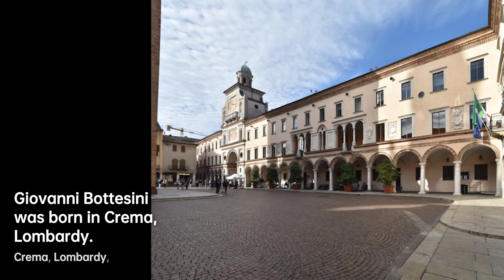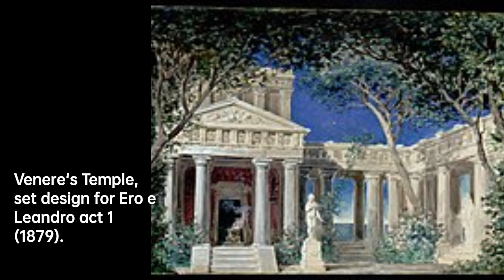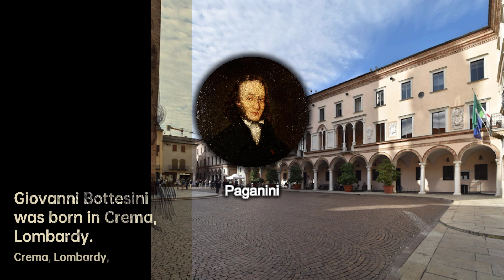Giovanni Bottesini: Maestro of Bass | Composer & Arranger Biography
Born in Crema, Lombardy, he was taught the rudiments of music by his father, an accomplished clarinetist and composer, at a young age and had played timpani in Crema with the Teatro Sociale before the age of eleven. He studied violin with Carlo Cogliati, and probably would have continued on this instrument except for a unique turn of events. His father sought a place for him in the Milan Conservatory in 1835, but due to the Bottesini family's lack of money, Bottesini needed a scholarship. Only two positions were available: double bass and bassoon. He prepared a successful audition for the double bass scholarship in a matter of weeks. At the conservatory, he studied with Luigi Rossi, to whom he would later dedicate his Tre grandi duetti per contrabasso. Only four years later, a surprisingly short time by the standards of the day, he left with a prize of 300 francs for solo playing. This money financed the acquisition of an instrument of Carlo Giuseppe Testore, and a globe-trotting career as "the Paganini of the Double Bass" was launched.
On leaving Milan, he spent some time in America and also occupied the position of principal double-bass in the Italian opera at Havana, where he later became director. Here his first opera, Cristoforo Colombo, was produced in 1847. In 1849 he made his first appearance in England, playing double bass solos at one of the Musical Union concerts. After this he made frequent visits to England, and his extraordinary command of his unwieldy instrument gained him great popularity in London and the provinces.
Apart from his triumphs as a performer, Bottesini was a conductor of European reputation, and was conductor at the Théâtre des Italiens in Paris from 1855 to 1857 where his second opera, L'Assedio di Firenze, was produced in 1856. In 1861 and 1862 he conducted in Palermo, supervising the production of his opera Marion Delorme in 1862, and in 1863 in Barcelona. During these years he diversified the toils of conducting by repeated concert tours through Europe. In 1871 he conducted a season of Italian opera at the Lyceum theatre in London, during which his opera Ali Babà was produced, and he was chosen by Verdi to conduct the first performance of Aida, which took place at Cairo on 24 December 1871.
When conducting opera, Bottesini would frequently bring his double bass on stage during the intermission to play fantasies on the evening's opera. His fantasies on Lucia di Lammermoor, I puritani and Beatrice di Tenda are virtuosic tours de force that are still popular with those who are highly accomplished on the instrument.
Bottesini wrote three operas besides those previously mentioned: Il Diavolo della Notte ; Vinciguerra ; and Ero e Leandro , the last named to a libretto by Arrigo Boito, which was subsequently set by Luigi Mancinelli. He also wrote The Garden of Olivet, a devotional oratorio , which was produced at the Norwich festival in 1887, eleven string quartets, a quintet for string quartet and double bass, and many works for the double bass, including two concertos for solo double bass, the Gran Duo Concertante for two double basses, Passione Amorosa for two double basses, numerous pieces for double bass and piano, and an instructional book .
Shortly before his death, in 1888 he was appointed director of Parma Conservatory on Verdi's recommendation. Bottesini died in Parma on 7 July 1889. His solo works remain standard repertoire for accomplished double bassists to this day. Bottesini was a freemason, initiated 20 June 1849, in the Bank of England Lodge No. 263, London.